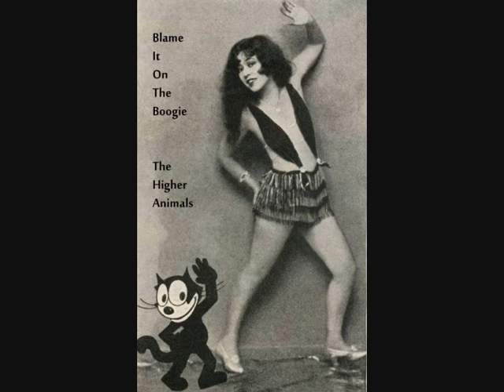BLAME IT ON THE BOOGIE . . . The Higher Animals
written by Michael George Jackson-Clarke, David Jackson & Elmar Krohn